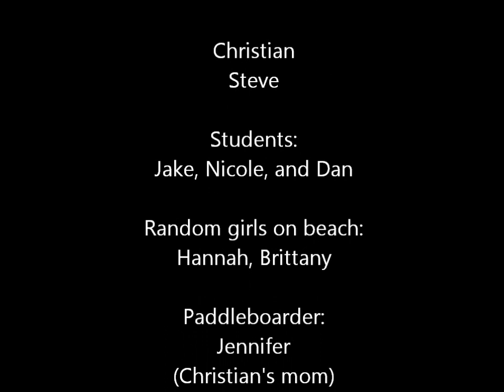A Day in the Life: Kiteboard Instructor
Christian job shadows a kiteboard instructor for a day